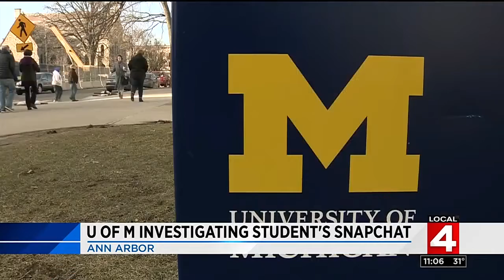U of M Investigating student's snap chat